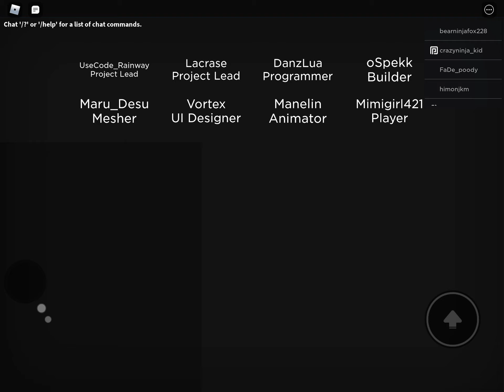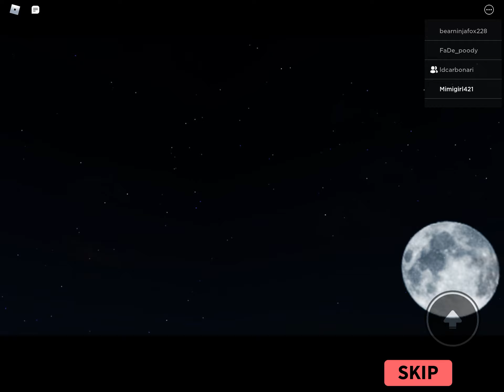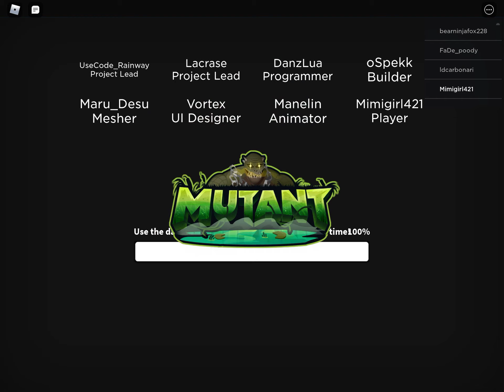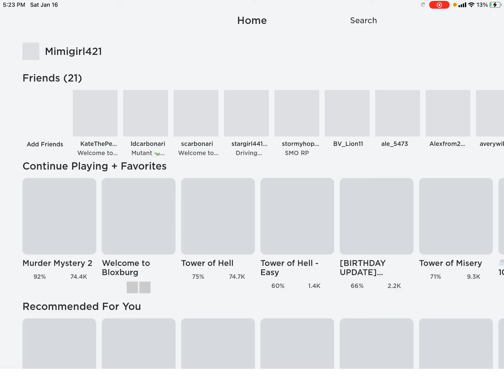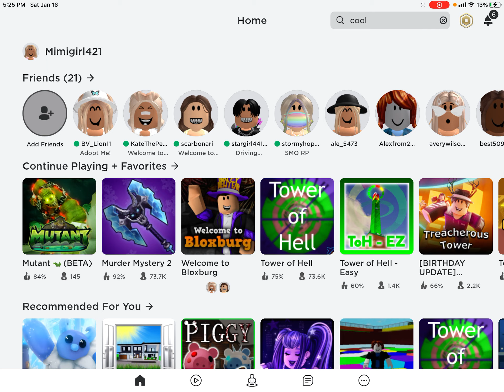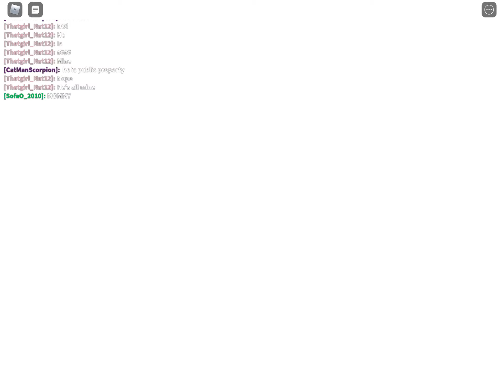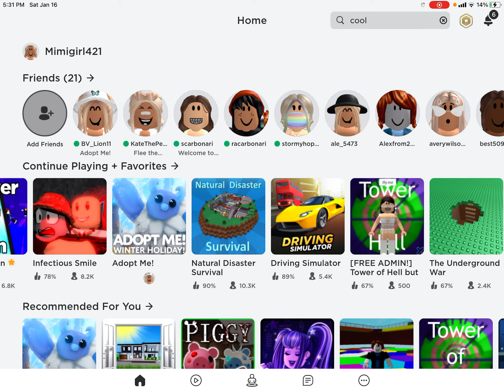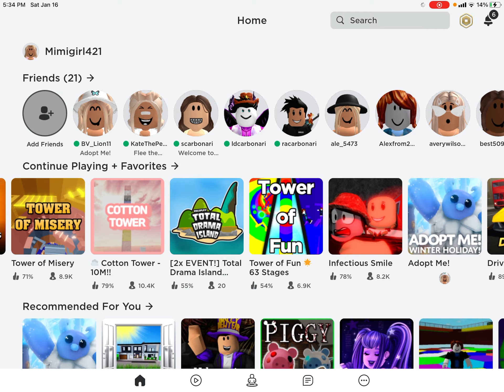My best friend and his and my favorite games